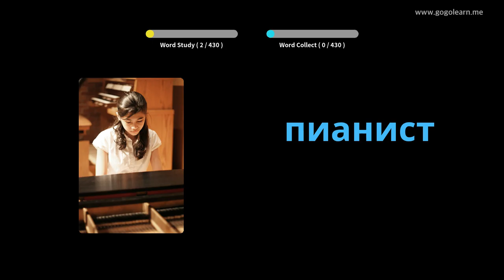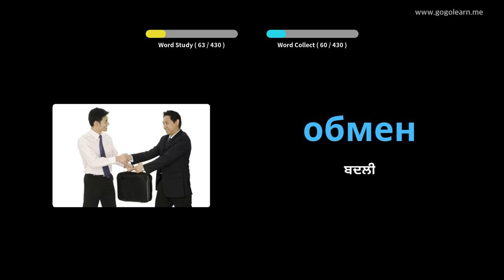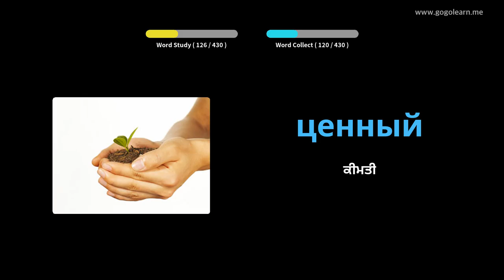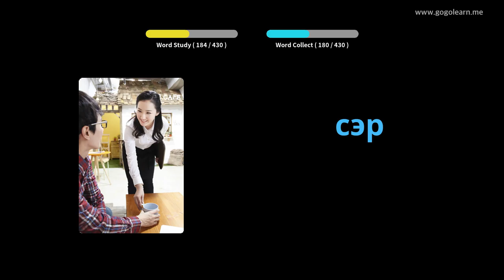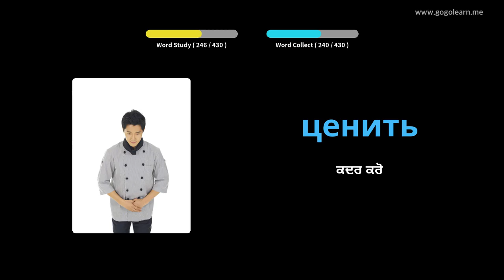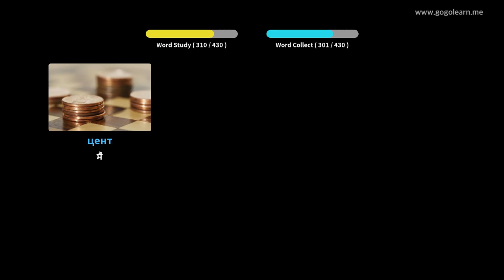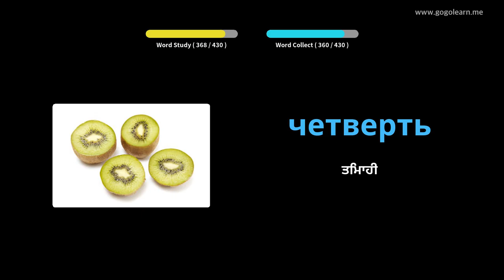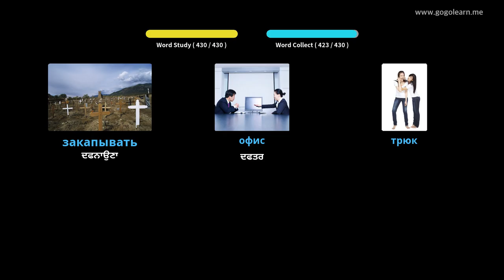ਰਸ਼ੀਅਨ ਸ਼ਬਦਾਵਲੀ ਸੈਕੰਡਰੀ ਸਕੂਲ 2 | Golearn